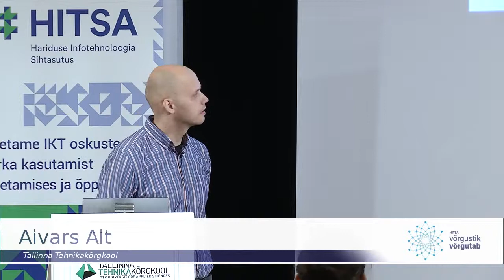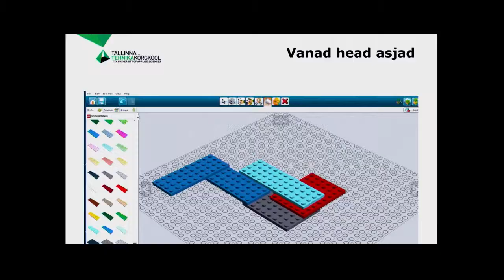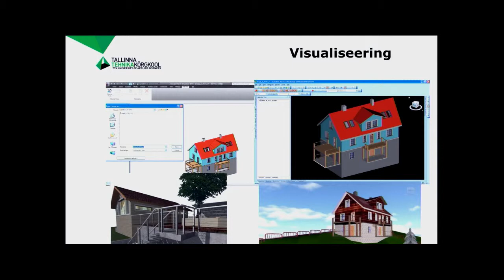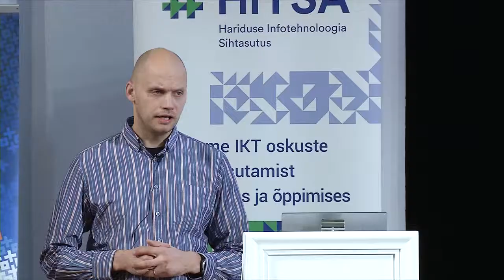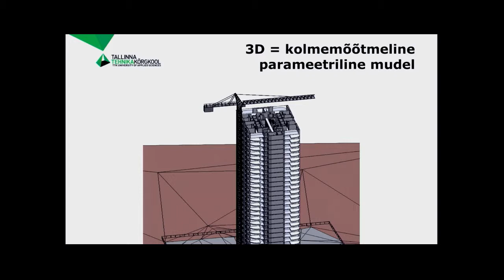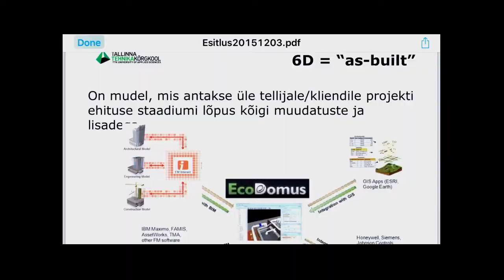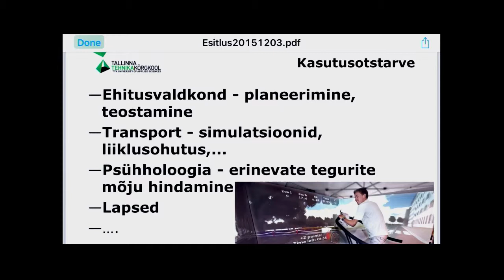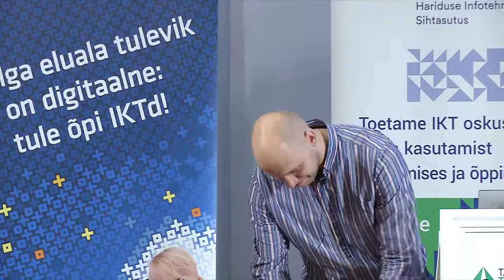Virtuaalse reaalsuse ja liitreaalsuse võimalused ja väljakutsed ehituses. - Aivars Alt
Aivars Alt
Tallinna Tehnikakõrgkool